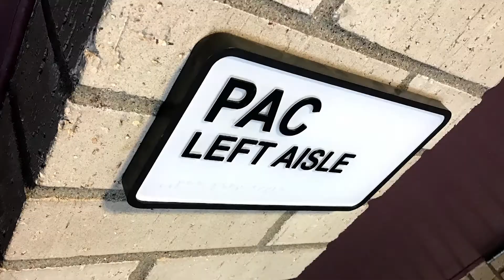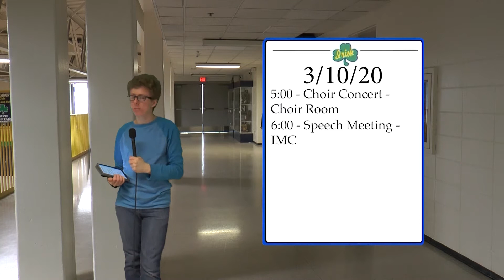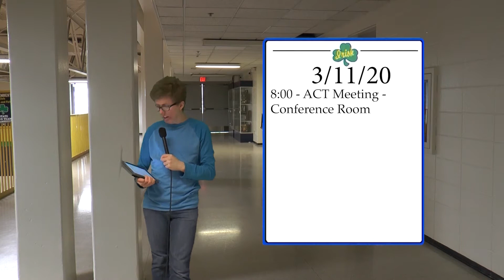Irish Update 3/5/2020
Rosemount High School